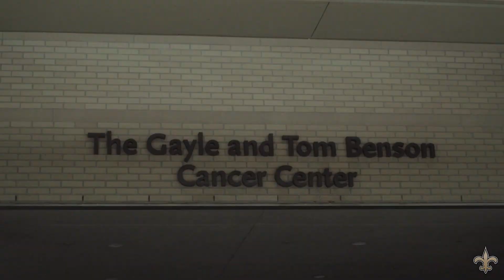Saints 2019 Rookies Tour New Orleans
The New Orleans Saints Rookies toured New Orleans the past few days trying out classic cuisine at Acme Oyster house, visiting the Steamboat Natchez, spending time with Ochsner Children's Hospital Patients, and touring the Coca Cola factory.